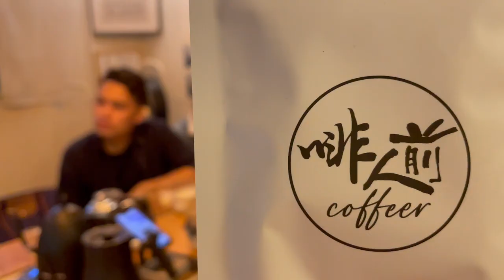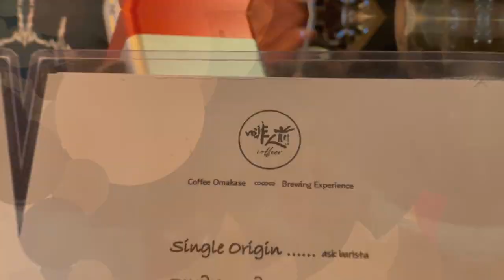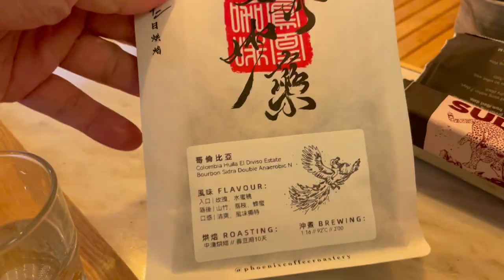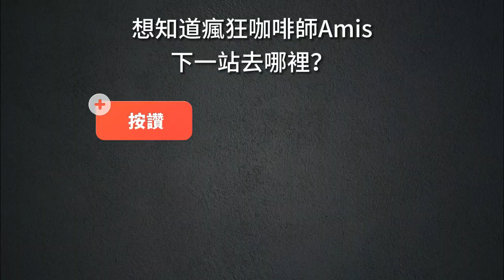香港秘店踩點-啡人前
AMIS探訪隱身在香港商業到樓內的咖啡店，
小巧的店面隱藏各種好喝的咖啡，
吧檯設計讓咖啡同好與咖啡師Alex更多的互動感，
客人可以在這享受親切愜意的咖啡時光。

讓AMIS從 咖啡師 角度帶你看到不同的旅遊。